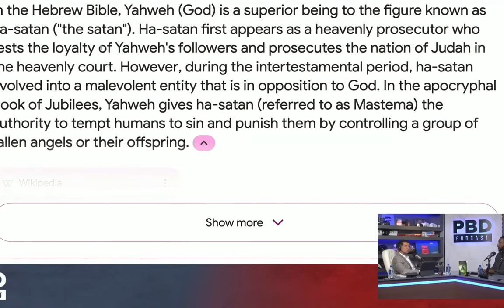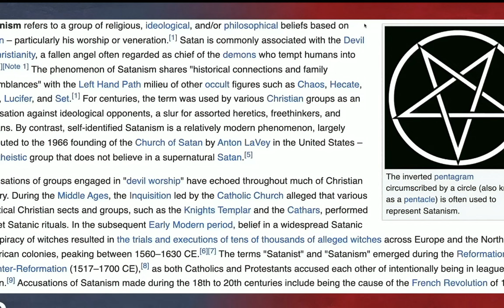Who is the REAL Yahweh?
Delves into the intriguing mystery surrounding a figure from ancient legends. Join us as we explore the myth of the Lord of Edin, debate whether this enigmatic being could be interpreted as a devil-like figure from folklore or an otherworldly alien entity. Discover the cultural significance of this myth and delve into theories that bridge mythology with paranormal and extra-terrestrial phenomena. Explore the tantalizing possibility of ancient encounters with beings beyond our understanding

Dive into the intriguing exploration of who the devil truly is in our eyes. Is he an alien, a spirit, or something else entirely? This video unravels ancient texts and their connections to figures like Yahweh and Enki, shedding light on their roles in humanity's understanding of good and evil.

We’ll discuss how these narratives from Sumerian tablets reveal a cosmic struggle between brothers that shaped perceptions of divinity. Join us as we contemplate the implications for those drawn to darker paths and what it means for our collective consciousness.

Billy Carson is the founder and CEO of Bidden Knowledge Inc, and the Best Selling Author of The Compendium Of The Emerald Tablets and Woke Doesn't Mean Broke
PBD PODCAST EP 426
Patrick Bet-David immigrated to America at twelve years old, when his parents fled Iran as refugees during the Iranian Revolution. After high school, Patrick joined the U.S. military and served in the 101st Airborne before starting a business career in the financial services industry